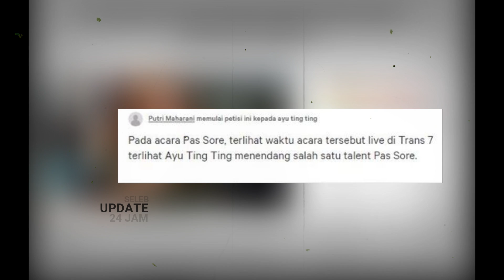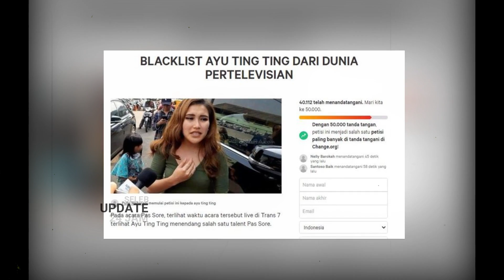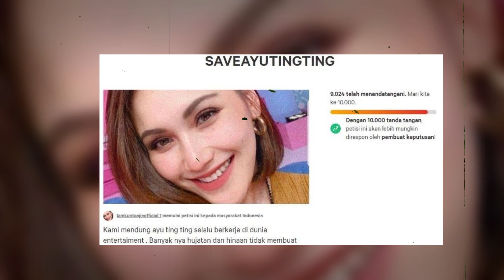Blacklist Ayu Ting Ting Menjadi Petisi Tertinggi, Karir Terancam Hancur Imbas Sifat Arogan Keluarga?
Belum usai soal insiden labrak-melabrak tersebut, karier Ayu Ting Ting mendadak terancam tenggelam. Sebab, petisi blacklist Ayu Ting Ting dari pertelevisian Indonesia mendadak muncul dan langsung ditandatangani ribuan orang.

Track by Musicology